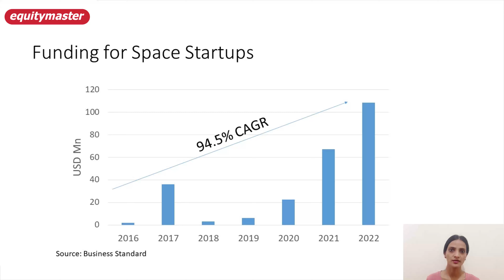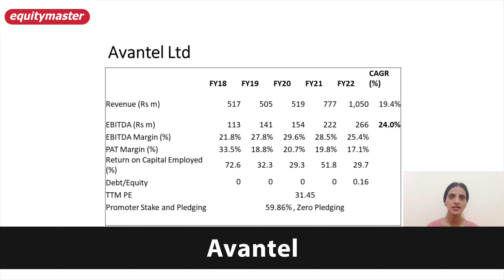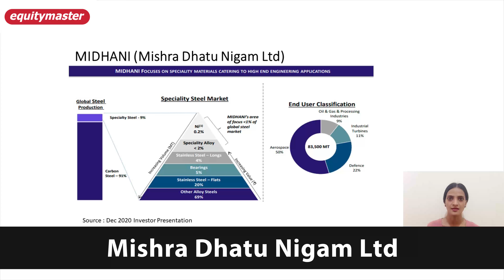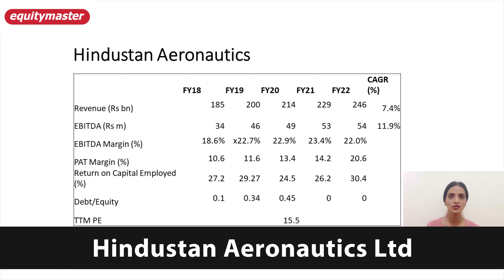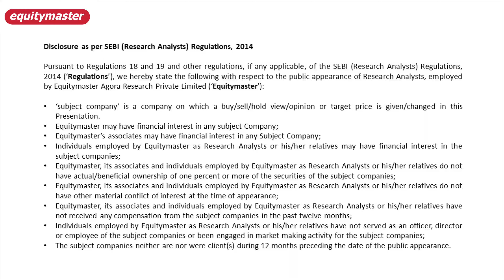3 Potential Winners in India’s Space Race | Space Economy Stocks | Richa Agrawal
Get free access to our latest research idea instantly.

A boom in the space economy is likely to catapult the prospects of these 3 companies

There have been sharp developments India’s space industry that could lead to huge wealth creation for certain players.Mainly dominated by ISRO, the space industry in India was opened to private players in 2020-21 with the launch of Indian Space Association.

Its founding members included L&T, Tata Group, MapMyIndia or CE Infosystems , Walchandnagar Industries.,  and OneWeb.

The privatisation in this space could leave is likely to open doors for many players in this sector.

You see, the scope of space industry is vast. It ranges from space exploration, designing rockets.